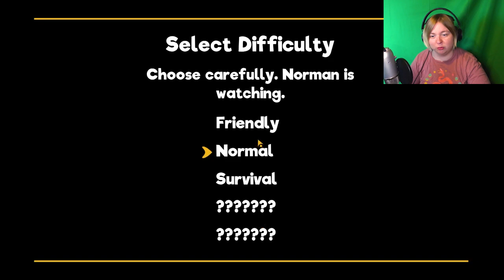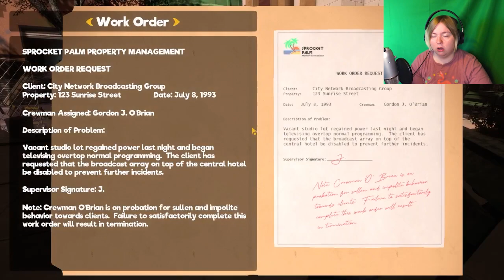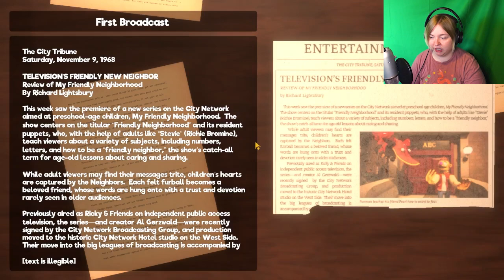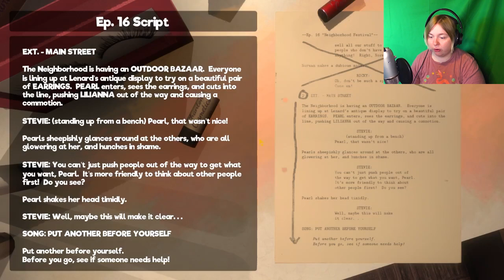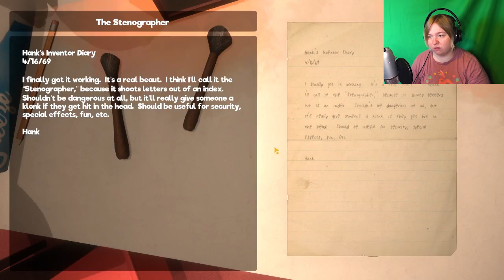WELCOME TO THE NEIGHBORHOOD! | My Friendly Neighborhood - Part 1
Welcome to the neighborhood, friends! We're here to learn all about our ABCs, how to count, and how to s̶̻͇̀̍ẁ̸̛ȧ̵͐l̵̺̭͋̈́l̶̡̤͋o̵w̸̛̗̩̄ y̸̲̬͗o̵̲̍u̴͖̣͐̾r̶̨̭̾̎ ̶h̸̗́̋ȁ̷̘͖͐n̸̻̬͛d̵͙͙͝s̵̲͙̉